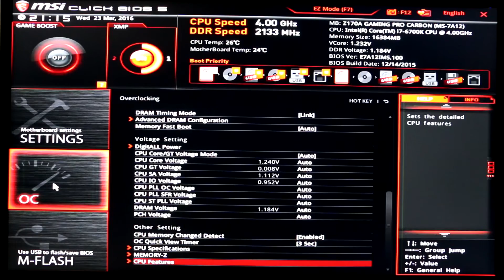MSI Z170A Gaming Pro Carbon - BIOS